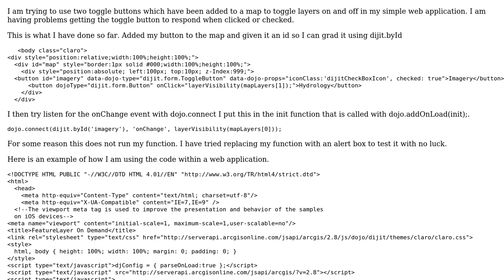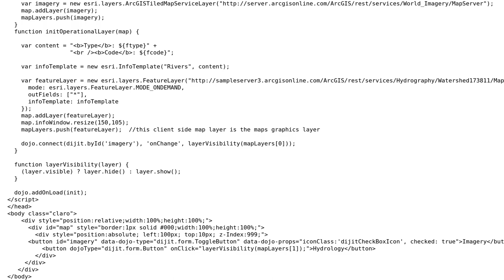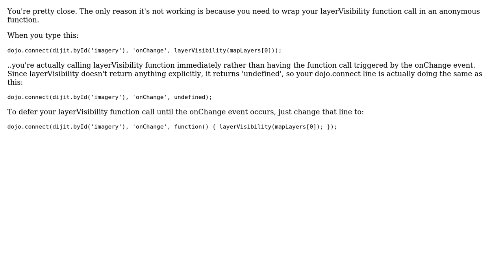GIS: Using toggle button with ArcGIS API for JavaScript?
With thanks & praise to God, and with thanks to the many people who have made this project possible! | Content (except music & images) licensed under CC BY-SA | Music | Images & others | With thanks to user PolyGeo user greenlaw user Andy Rae and the Stack Exchange Network Trademarks are property of their respective owners. You are responsible for your own actions.